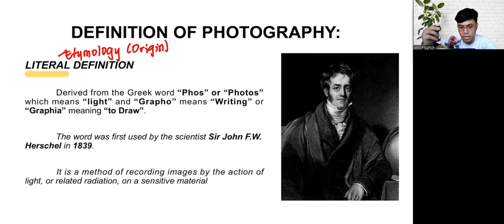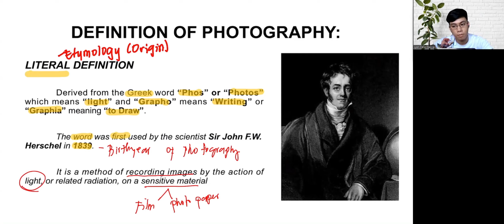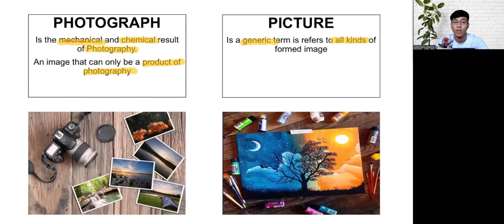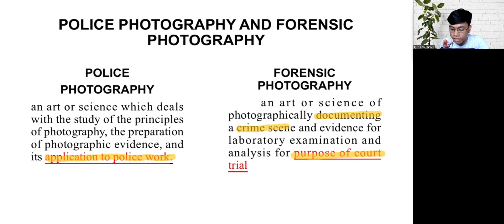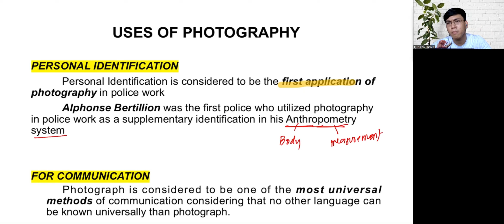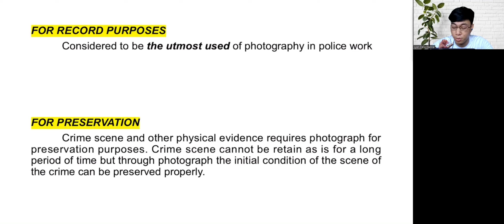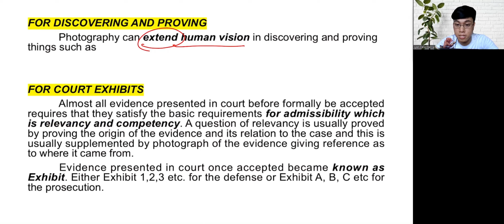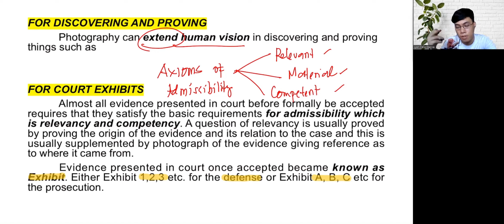FORENSIC SCIENCE || PHOTOGRAPHY PART 1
Topics:
Definiton of Photography
Difference between photograph and picture
Difference between Police photography and Forensic photography
Uses of Photography